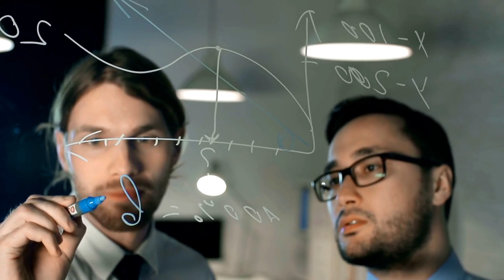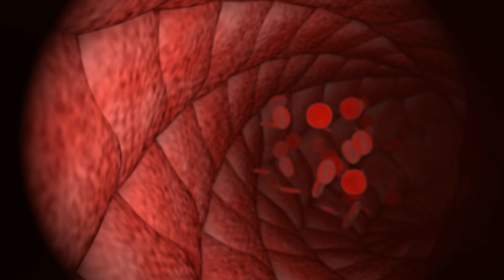ESTA ES LA RAZON por la que TOMAR EL SOL cada día te cambia la vida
En este video voy a contarte algunos de los beneficios de tomar el sol cada dia.
El sol tiene muchisimos beneficios pero tambien hay que tener mucho cuidado y tomarlo con moderacion.

En este video vas a aprender cómo beneficiarte del sol en varios aspectos de tu vida.

beneficios del sol,como aumentar la testosterona,depresion tratamiento natural,longevidad,terapia de luz,terapia de luz infrarroja,terapia de luz led beneficios,terapia de luz roja,tomar sol hace bien?,vitamina d,vitamina d alimentos,vitamina d beneficios,saludable-mente,cuales son los beneficios del sol,beneficios del sol para la salud,beneficios de tomar el sol,tomar el sol,beneficios del sol en el cuerpo,¿por qué es bueno tomar el sol?,baño de sol